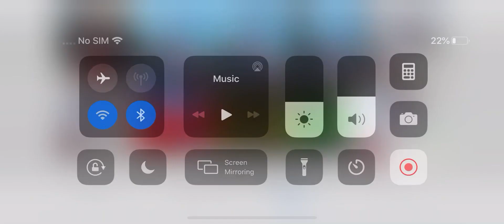All new among us updates part 1